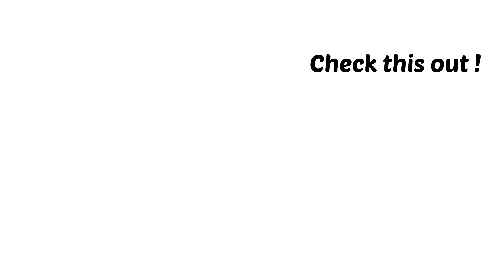Best Omelette Recipe | High Protein Recipe | Egg Recipe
Hi guys,

In this video I have shared a recipe of omelette. It was really tasty and very easy to make. You must give it a try. Maybe in future I will try to share more and more egg recipes which are easy to make and really tasty.

Your well wisher - @kunalkaushik18

Baki apko pata hi hai..life badiya chal rahi hai..see you with my next video.